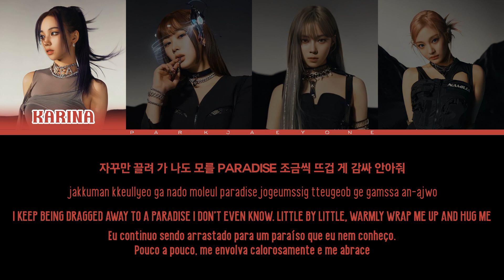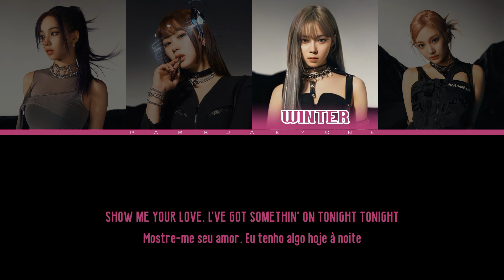HOW WOULD AESPA SING TOUCHDOWN (YG TRAINEE) [Color Coded Lyrics Han/Rom/Eng/PT-BR] Park Jaeyone